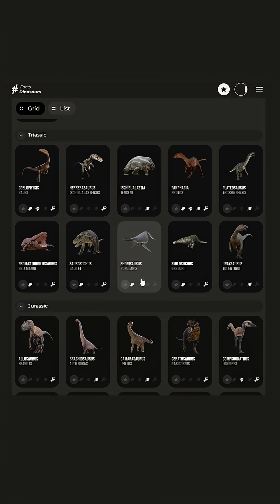Alamosaurus sanjuanensis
Alamosaurus lived at the tail-end of the Age of Dinosaurs and may have been the heaviest animal to ever roam North America, possibly weighing up to 80 tonnes - as much as 15 African Elephants! What did Alamosaurus look like? Find out in this video.